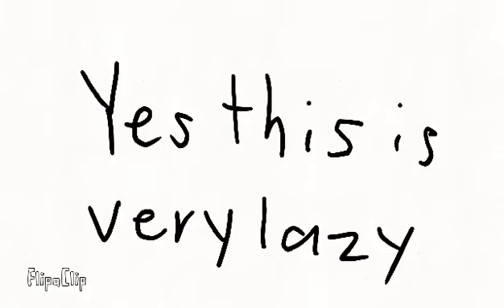I Can't Wait meme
So uhm its going to be taking me long to animate my next animation cuz I was a little out of idea (and bc of online class.)
So I made this very, very lazy animation bc I was bored.

Tools I used:
Flipaclip

Fps:
13

Layers:
2

Days that took me:
2 (wow)

Characters:
Feli (The wolf from the Sweetness meme)
Human ver. (The girl with the hoodie)

That's it for today, bye!
My hands are darn sweaty pls help